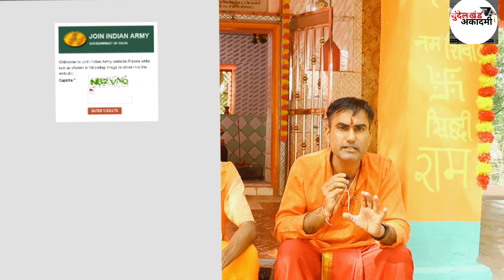पिथौरागण उत्तराखंड का ग्राउंड कैसा है | कुछ महत्वपूर्ण जानकारियां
Indiaarmyrtjco